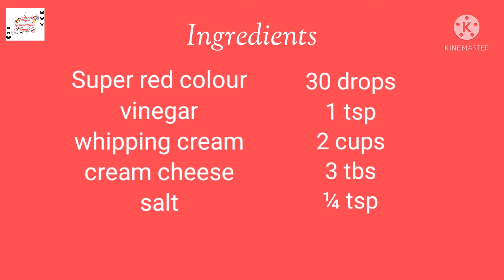Heart Shaped Red Velvet Cake ❤️❤️| Valentine's ❤️ Day Special | Jitty's Homemade Treats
Hello Friends! Welcome to Jitty's Homemade Treats. 👋

In today's video I am going to show you how to make “ Heart Shaped Red Velvet Cake❤️” for Valentine's❤️ Day.

Show your love❤️with Valentine's Day Special Cake.

Wishing you all a Happy Valentine's Day❤️❤️.